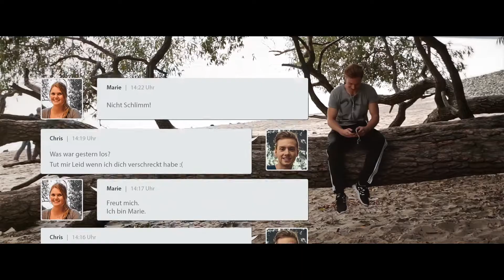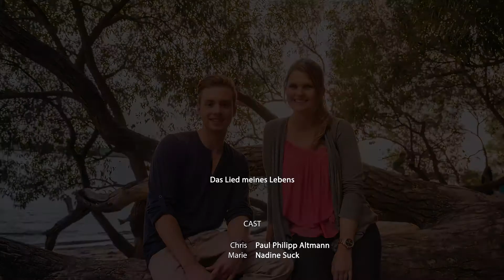Das Lied meines Lebens